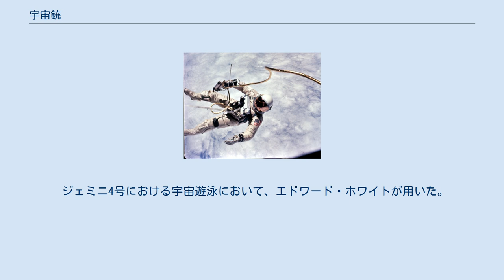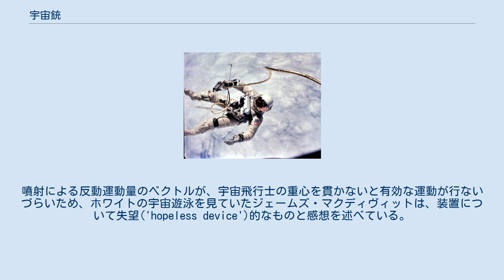宇宙銃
宇宙銃 エドワード・ホワイト宇宙飛行士がジェミニ4号の船外活動中に使用した宇宙銃 宇宙銃（うちゅうじゅう,Space gun）とは正式名称Hand-Held Maneuvering Unit (HHMU)と呼ばれる、宇宙空間において船外作業/宇宙遊泳に用いる移動装置。
ガス噴射装置であり、兵器ではなく、発射ガスの反動を用いて、宇宙飛行士が宇宙空間を移動するのに用いる。
ジェミニ4号、ジェミニ8号、ジェミニ10号、ジェミニ11号、スカイラブに装備されていた。
実際に使用されたのはジェミニ4号とジェミニ10号だけである。
 ジェミニ4号における宇宙遊泳において、エドワード・ホワイトが用いた。
ホワイトは酸素ガスを噴射する宇宙銃を手に持って使用した。
噴射による反動運動量のベクトルが、宇宙飛行士の重心を貫かないと有効な運動が行ないづらいため、ホワイトの宇宙遊泳を見ていたジェームズ・マクディヴィットは、装置について失望('hopeless device')的なものと感想を述べている。
 ジェミニ10号における宇宙遊泳ではマイケル・コリンズが使用した物は宇宙飛行士の臍帯コネクタにバンドルされたホースを介して、宇宙船内部から窒素ガス推進剤として受け取る方式だった。
 現在は発展型として、背部に装備して自在に噴射移動や姿勢制御が行えるEMU（船外活動ユニット）が使用されている。